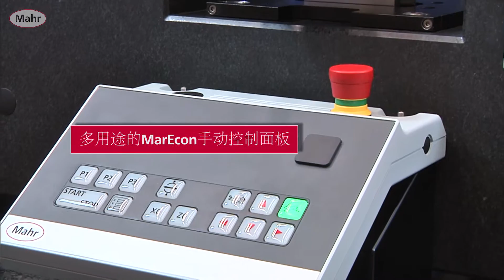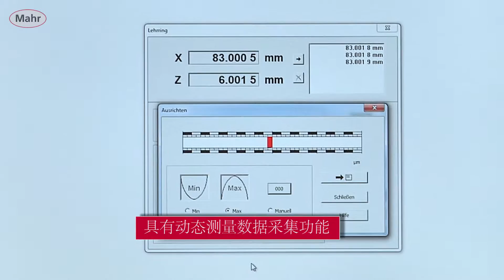ZH--Measurement of a setting ring on Precimar ULM 520 S-E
The well-known universal precision measuring devices Precimar ULM-E are standard devices for quality assurance in industrial production and reference devices for gaging and test instrument calibration. They are used for high-precision length measurements on precision parts, as well as for gaging and measuring instrument control.
Here you will receive an overview of how a setting ring is tested on the length measuring machine Precimar ULM 520 S-E.